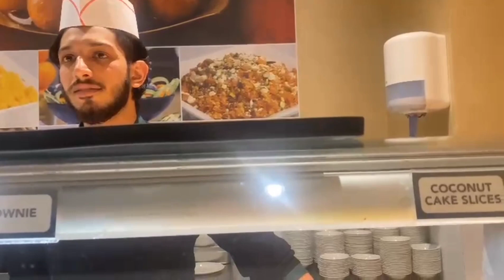ROYAL NAWAAB Restaurant London Review | 100+ Dishes | Five Star Hotel in London | Yasmin's Tips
Looking for a truly royal dining experience in London? Look no further than the Royal Nawaab Restaurant! With over 100 dishes on offer, this restaurant is sure to delight your taste buds and leave you feeling satisfied.

In this video, I will take you on a tour of the restaurant and share my honest review of the food and service. the Royal Nawaab Restaurant offers a luxurious atmosphere that is perfect for a special occasion or just a night out with friends.

So, if you're looking for a restaurant that offers a truly royal experience, be sure to check out this video and plan your visit to the Royal Nawaab Restaurant in London today!

Royal Nawaab Restaurant, London, restaurant review, food review, luxury dining, Indian cuisine,